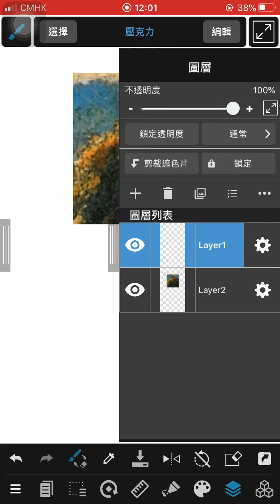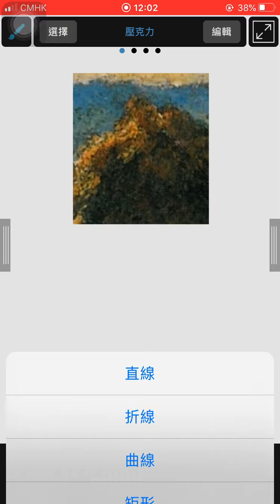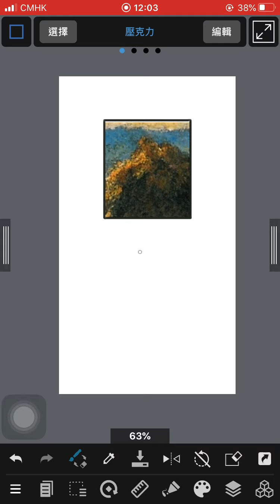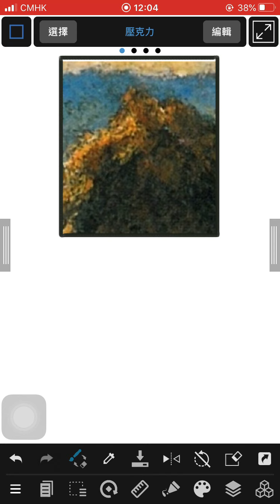Medibang Paint｜手機版｜1 2繪畫外框